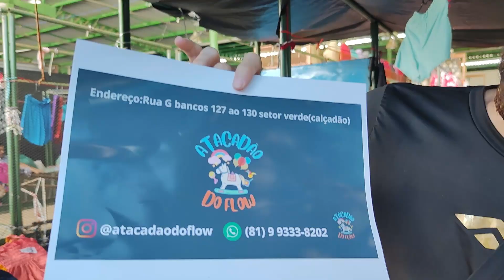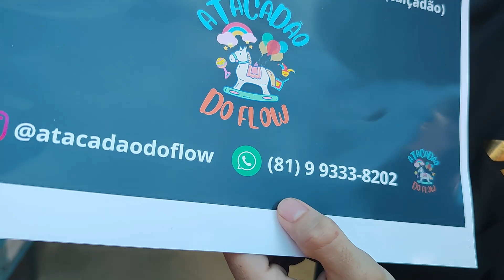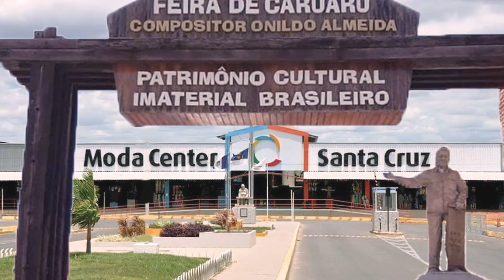MODA CENTER SANTA CRUZ PE, ENCONTREI VARIEDADES DE MODA INFANTIL JEANS APARTIR R$8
Olá amores, sejam bem vindos. Pra quem não me conhece me chamo Iral e pesquisei moda infantil jeans. Espero que gostem.

Fale com o Fabricante Atacadão do Flow Diretamente pelo Link do Whatsap